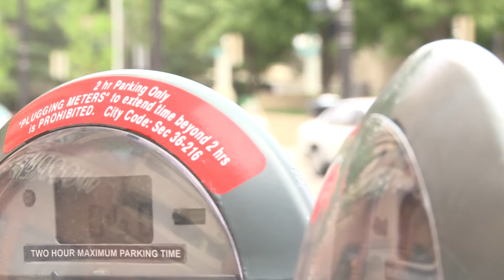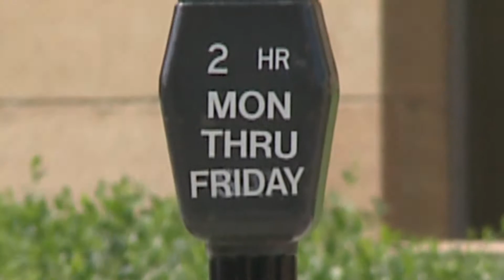Meter Parking Debate Rages On